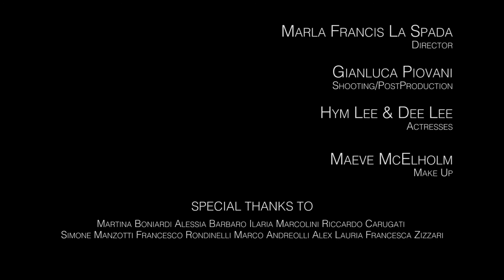Ninfeanera - Arroganza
una produzione DTYM,
Director: MARLA FRANCIS LA SPADA
Shooting & Post Production: GIANLUCA PIOVANI
Actresses: HYM LEE & DEE LEE
Make Up:  MAEVE McELHOLM

Special thanks to:
Martina Boniardi, Alessia Barbaro, Ilaria Marcolini, Francesco Rondinelli, Riccardo Carugati, Simone Manzotti, Marco Andreolli, Francesca Zizzari, Alex Lauria